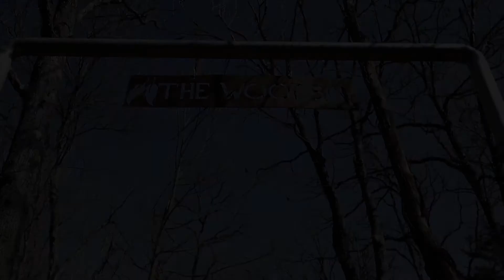288 +/- Acre Gasconade County MO Recreational Retreat for Sale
You must take the time to see all of the amenities in this 288 +/- acre recreational property in Gasconade County, Missouri. Be sure to experience the 3D tour, and the video.

Imagine entertaining family and friends in the 3BR/3BA lodge equipped with a sauna and indoor hot tub. There is an additional guest cottage should the crowd grow in size. You can stay under the cover of your own roof and enjoy your all-weather 300 yard shooting range. The custom metal fabrication that has been done throughout this property is like nothing anyone has ever seen before. The large metal building on the interior of the property is not just a metal skin, but metal throughout. Look at the custom built metal wood stove on the deck, and in the machine shop. The fishing lake has a metal dock along with the custom built boat launch, and steel bridges around the lake.

As you travel the ATV trails throughout the property you will discover creek crossings with large culvert pipes encased in concrete. Did I mention a stainless steel flag pole to fly Old Glory from? Or how about a custom built feeder station?

The seller has spared no expense in preparing this property for the next owner. This property is a first class place to entertain, fish, hunt, shoot, and enjoy nature! Gasconade County is producing trophy class animals.

Don't let your chance to buy this trophy property slip away.

Listed in cooperation with Eric Merchant/Berkshire Hathaway Home Services

Property Highlights:
• 288 acres in Gasconade County
• 3 bedroom, 3 bathroom home/lodge
• Indoor hot tub
• Steam shower
• Sauna
• Guest house
• Two metal buildings
• Workshop
• All-weather 300 yard shooting range
• Lake with dock
• Two other small ponds
• Food plots
• Excellent deer and turkey hunting
• Metal fabrication throughout the entire property: Dock, boat launch, deer stands, bridges, fire pit, log racks, fire pole, feeding station, barn.
• 40 minutes from Jefferson City, One hour from Rolla, One hour 45 minutes from St. Louis